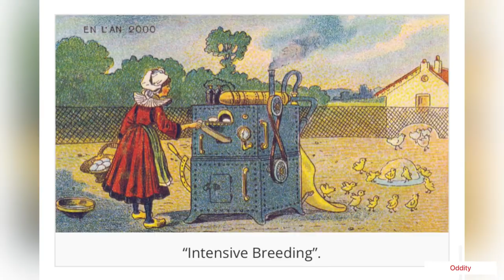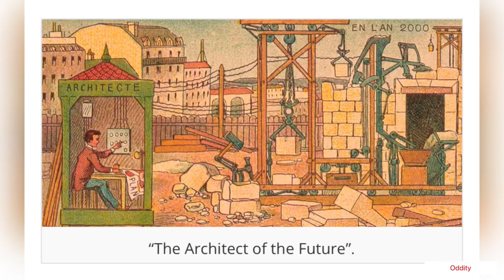The 19th century postcards that predicted the World in the Year 2000.